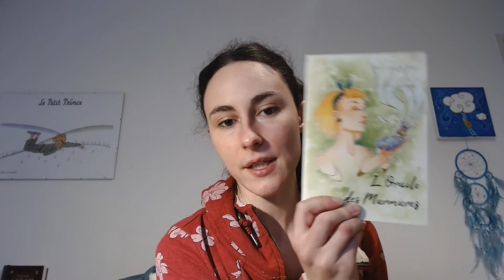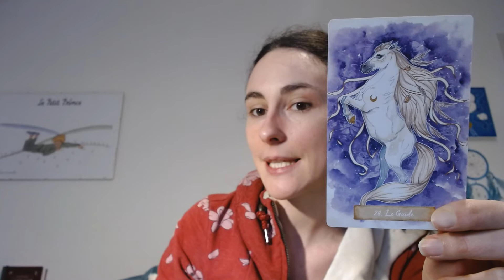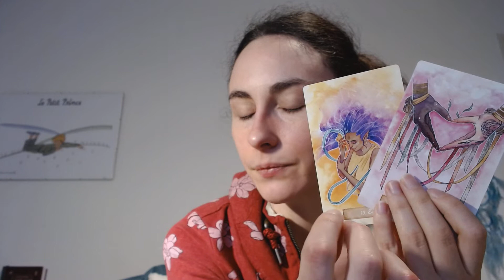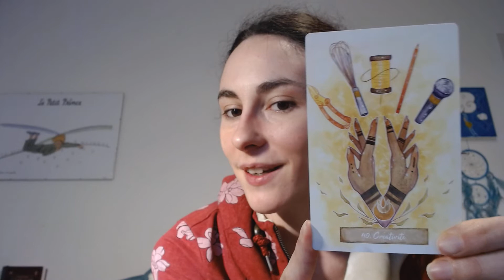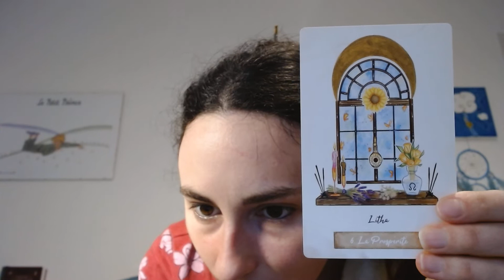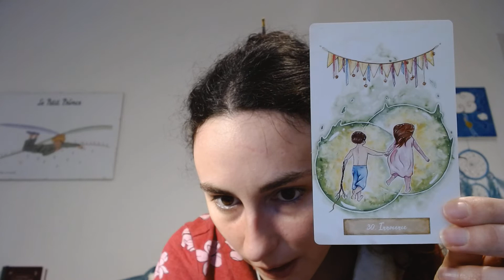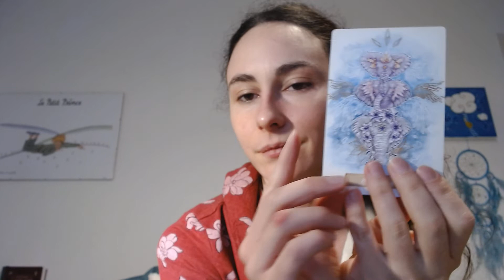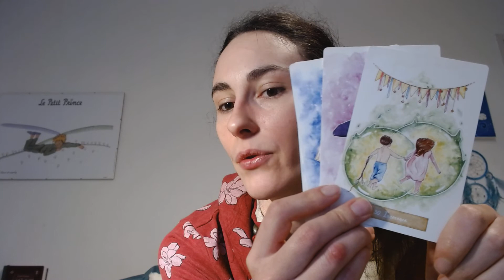Venez prendre le thé avec votre futur ! ( tirage choix)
Le tirage proposé dans cette vidéo repose sur trois axes:
1. La forme que prend votre futur pour boire le thé avec vous
2. La discussion que vous partagez tous les deux
3 .Le cadeau que votre futur vous offre

Tirage 1 à 04:07
Tirage 2 à 08:55
Tirage 3 à 13:30

Vous pouvez refaire ce tirage chez vous en explorant des sujets différents. Voici quelques idées: boire le thé avec une de vos vies antérieures, avec votre animal totem, avec votre ange gardien, avec une question existentielle, avec un problème coriace, avec votre mission de vie...
Laissez parler votre imagination !

Merci beaucoup à la magicienne Cyrielle qui est à la base de ce tirage et qui donne tant à la couveuse à merveilles !